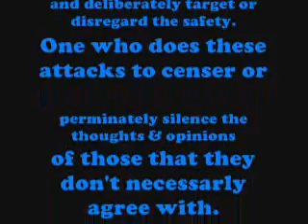Just who are the terrorists pt 2